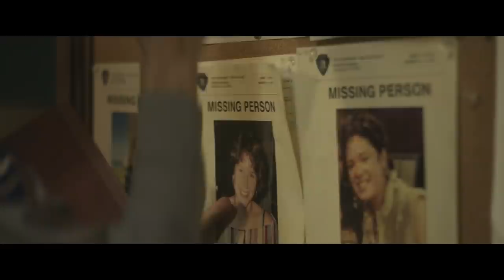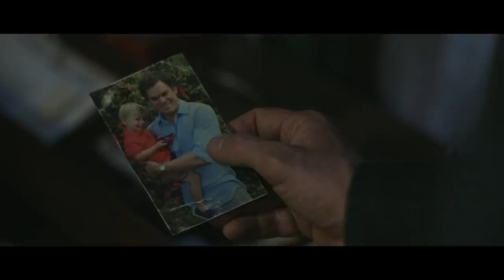Dexter New Blood Episode 1 Breakdown | Recap & Review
Dexter: New Blood Episode 1 breakdown. Deep dive recap & review of “Cold Snap” with ending explained. A Dexter Morgan season 9 revival.

After 8 years Dexter is back! “New Blood” is a new limited series from Showtime that continues the story and promises to deliver a new ending to the beloved series. For the past decade, Dexter (Michael C. Hall) has been living a quiet, isolated life far away from the temptations of his past. He's found comfort in a new identity and has assimilated into small-town life as a beloved member of the Iron Lake community. When a local hotshot begins behaving recklessly, and a mysterious stranger seems to be on Dexter's trail, he questions whether he can continue to suppress the murderous urgings of his Dark Passenger. Season 9 premiered on November 7th, 2021. It’s technically the ninth season, but the producers are stressing that it’s a series of its own rather than a continuation.

10 years after Dexter Morgan went missing in the eye of Hurricane Laura, everyone in Miami believes he is dead. His son Harrison left for Argentina with Hannah, and Dexter lived under an assumed name in Oregon for a period of time. Now he’s settled in Iron Lake, NY, working at a local fish and game store under the alias Jim Lindsay. It’s been a decade since he killed anyone, and his dead sister Deb (Jennifer Carpenter) has taken the place of his adoptive father Harry as the person he talks to inside his head. In episode 1 Harrison tracked Dexter down, and the first season will explore their father-son relationship.

Dexter's new revival cast also includes Julia Jones (Westworld), Alano Miller (Sylvie’s Love), Johnny Sequoyah (Believe), Jamie Chung (Lovecraft Country), Oscar Wahlberg (NOS4A2), Jack Alcott (The Good Lord Bird), and Michael Cyril Creighton. Clancy Brown will play a new villain that Dexter will have to face off against. Clyde Phillips, who served as the showrunner for the four first seasons of Dexter, will return for that role, as well as produce alongside Hall and director Marcos Siega.

All Images Courtesy of Showtime.

Thumbnail Image Photo Credit: Seacia Pavao/SHOWTIME

Dexter Stuff:
🔪 Complete TV series (Blu-ray)
🔪 Collector’s Edition
🔪 Darkly Dreaming Dexter book
🔪 Complete book series

The Dexter television series follows the life of Dexter Morgan (Michael C. Hall), a Miami Metro Police Department blood pattern analyst with a double life. While investigating murders in the homicide division, Dexter hunts and kills murderers who have escaped the justice system.

The series is based on characters created by Jeff Lindsay for his "Dexter" series of novels. Although the first season is based on the events of the first book, Darkly Dreaming Dexter, the series' subsequent seasons follow different storylines than in the novels. DEXTER was developed for television by James Manos, Jr.

0:00 Intro
1:02 Jim Lindsay & Iron Lake
3:16 Matt Caldwell Comes to Town
6:58 Harrison Arrives
11:00 Review & Thoughts